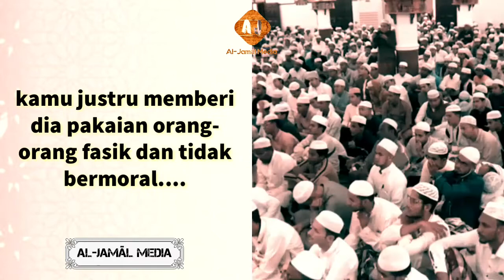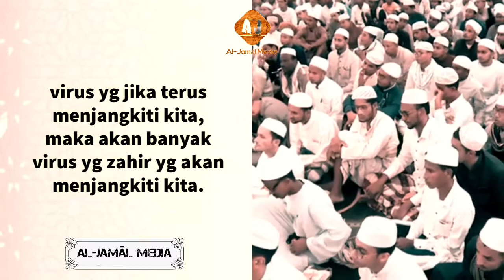Pesan penting untuk setiap ibu dan calon ibu